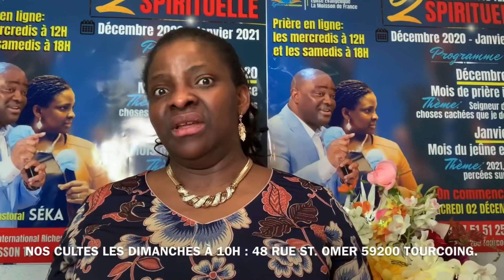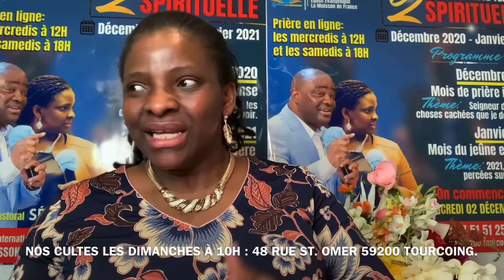MME SEKA : C’EST QUI L’HOMME FORT DANS LE MONDE DES TÉNÈBRES ? direct ce samedi 14h